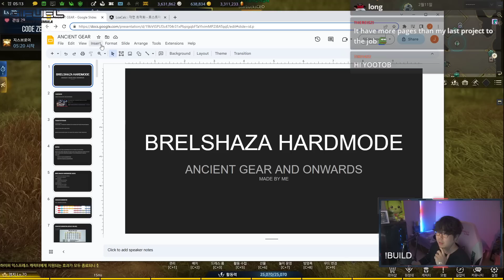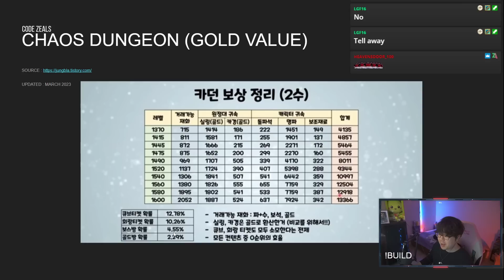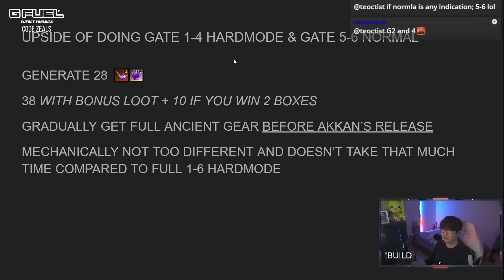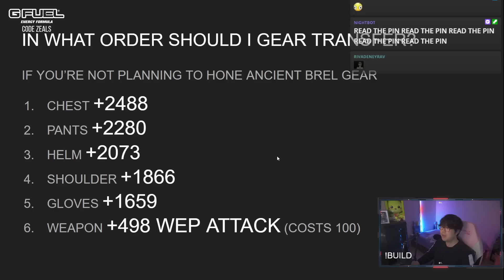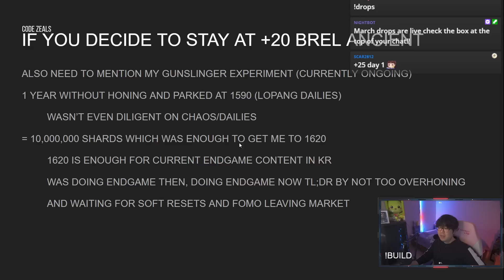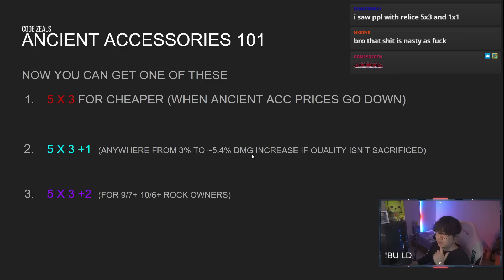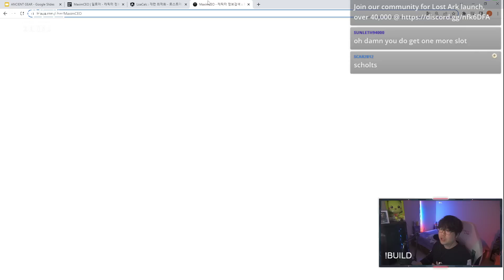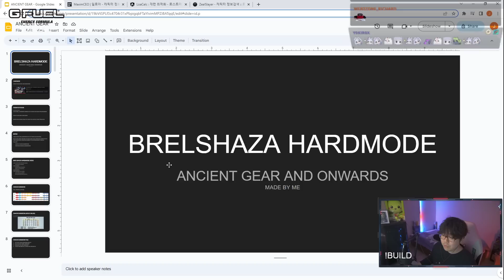LOST ARK HUGE POWER SPIKE! GUIDE ON ALL NEW ANCIENT GEAR BRELSHAZA HARDMODE GEAR PROGRESSION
NEW ANCIENT GEAR BRELSHAZA HARDMODE GEAR PROGRESSION ALL IN ONE GUIDE

Code ZEALS